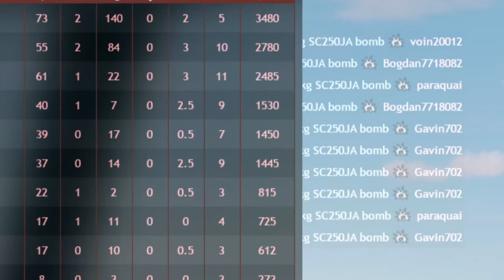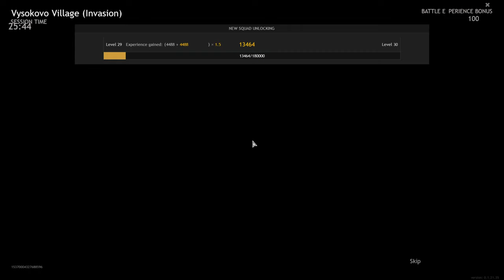A rather good day for Cristoph Eitner - Enlisted